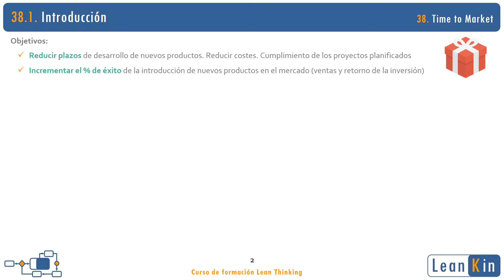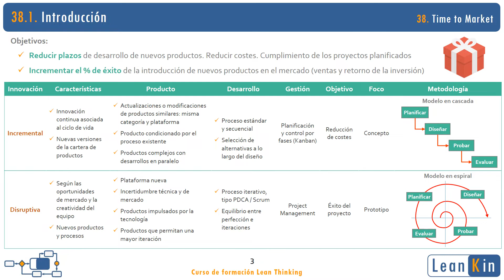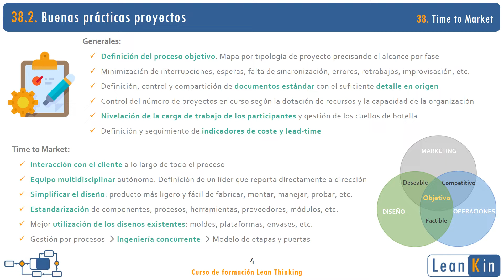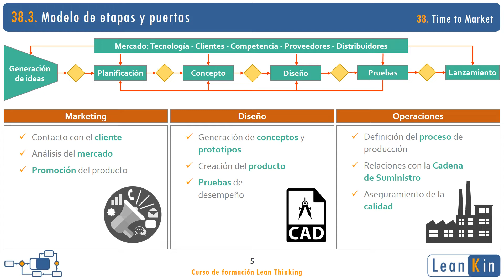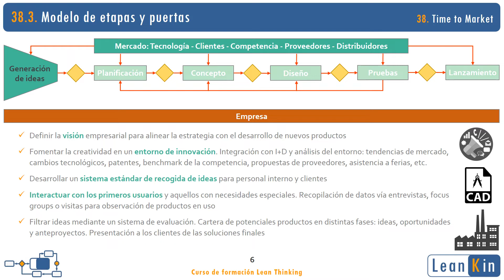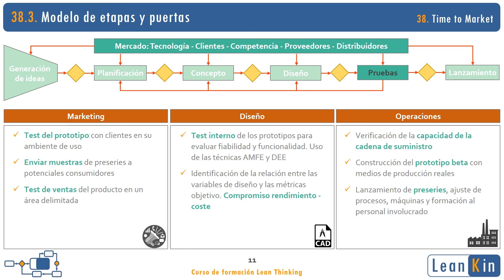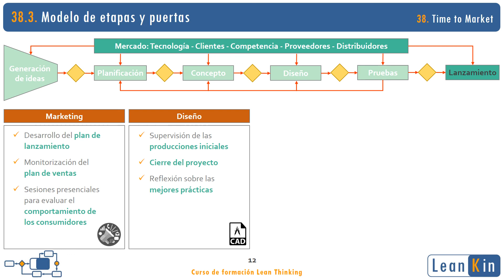38. Time to Market. New product development | Lean Thinking course (english revised subtitles)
Time to Market Objectives:
- Reduce costs and development times for new products
- Increase the success of product introduction in the market

Incremental (waterfall model) and disruptive (spiral model) innovation processes

Good project management practices and, in particular, for the Time to Market process:
- Customer interaction
- Multidisciplinary teams
- Design simplification
- Standardization
- Use of existing designs
- Concurrent engineering

Stages and gates model (Marketing, Design and Operations):
- Idea generation
- Planning: business model, technical and economic feasibility
- Concept: target specifications, sketches and models
- Design: product architecture, prototypes, process flow...
- Testing of prototypes and pre-series launch
- Launch and monitoring of production and initial sales